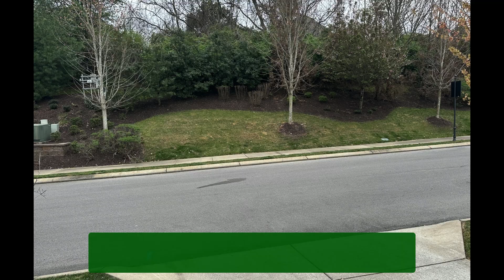1009 Livingstone Lane, Mt Juliet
Nichols Vale Community Condo with so much to offer!

Because this is an end unit, there are extra windows in the family room, dining room and stairwell; new paint, quartz counter tops in kitchen, hardwood throughout the downstairs living area, crown molding downstairs and master bedroom, extra shelving added to master walk in closet, extra cabinets in laundry room; Hunter ceiling fans / lights in all bedrooms and family room; slate patio and platform steps; green space across from front porch and green space (woods) behind backyard; central vacuum system, and an alarm system.

Located within minutes of plenty of shopping, restaurants, and coffee shops. Within walking distance to Green Hill High School; within minutes to I-40 and Providence.